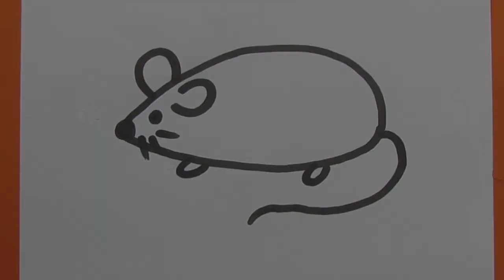How to Drawing Mouse for Kids Easy | Simple drawing Ideas | Rat Drawing Easy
🔴 Other Languages
Chinese | S
如何为孩子们绘制鼠标容易|简单的绘画创意|鼠画容易|儿童绘画容易
Chinese | T
如何為孩子們繪製滑鼠容易|簡單的繪畫創意|鼠畫容易|兒童繪畫容易
Dutch
Hoe de muis te tekenen voor kinderen Gemakkelijk | Eenvoudige tekening Ideeën | Rat tekenen gemakkelijk | Kinderen tekenen gemakkelijk
French
Comment dessiner une souris pour les enfants facile | Dessin simple Idées | Rat Dessin facile | Les enfants dessinent facilement
German
So zeichnen Sie Maus für Kinder Einfache | Einfaches Zeichnen Ideen | Einfache | Kinder zeichnen einfach
Greek
Πώς να σχεδιάσετε το ποντίκι για τα παιδιά εύκολη | Απλό σχέδιο Ιδέες | Εύκολη | σχεδίασης αρουραίων Παιδιά που ζωγραφίζουν εύκολα
Hungarian
Hogyan rajzolj egeret gyerekeknek Könnyen | Egyszerű rajz Ötletek | Patkány rajz könnyű | Gyerekek rajz könnyű
Italian
Come disegnare il mouse per bambini facile | Semplice disegno Idee | Disegno del topo facile | Bambini che disegnano facilmente
Japanese
子供のためのマウスを描く方法簡単|シンプルな描画アイデア|ラット描画容易|子供たちは簡単に描画
Korean
쉬운 | 아이들을위한 마우스를 그리는 방법 간단한 그리기 아이디어 | 쥐 그리기 쉬운 | 아이들이 쉽게 그리기
Polish
Jak rysować mysz dla dzieci Łatwe | Proste | rysunek Rysowanie szczurów łatwe | Łatwe rysowanie dla dzieci
Portuguese
Como desenhar mouse para crianças | Ideias de desenho simples | Desenho de ratos | fácil Crianças desenhando fácil
Russian
Как рисовать мышь для детей Легкая | Простые идеи рисования | Рисование крыс Легко | Детское рисование Легко
Spanish
Cómo dibujar el ratón para niños fácil | Ideas de dibujo simple | Dibujo de ratas fácil | Niños dibujando fácil
Thai
วิธีการวาดเมาส์สําหรับเด็ก| ความคิดการวาดภาพ| หนูวาด| เด็กวาดง่าย
Turkish
Çocuklar için Fare Çizimi Nasıl | Basit çizim Fikirler | Sıçan Çizim Kolay | Çocuklar Kolay Çizim